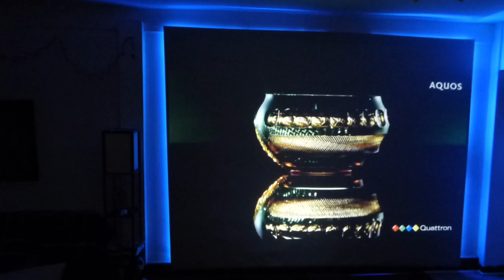WHY PAY MORE? CRYSTAL EDGE TECHNOLOGY SCREENS STARTING SCREEN 5' X 10 ONLY $468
Crystal edge technology screens blackout cloth using our new Smart technology gain! Now you can build your ultimate projector screen without all the complicated restrictions!

Official launch date 04/21/2016

CRYSTAL EDGE TECHNOLOGY SCREEN SPECS:
PRODUCT: Crystal edge technology screens blackout
cloth
CATEGORY: Projector screen heavy vinyl material with
borderless crystal edge.
GAIN CATEGORY: Smart technology gain
LUMENS REQUIRED: Color dark silver screens 300
lumens, Color Ultra lite silver lumens 300 , Color 4K black
lumens 2600
PROJECTOR FRAME INFO: Custom fix frame or
tension frame NOTE! frames are not included
WEATHERPROOF: Designed for indoor and out door
projector screen. Note! for best picture do not use in
direct sunlight!
COLOR FREE CHOICE: 4K black, Dark silver, Ultra lite
silver
SCREEN RATIO FREE CHOICE: 4:3 16:9 , 16:10 ,
NOTE! 235:1 NOT AVAILABLE AT THIS TIME.
HD, SVGA, AGX, AGXW 720i 720p 1080i 1080p
For HD & 4K gaming, movies, HDTV programs, design for
work or play
3D: Only Dark silver and Ultra lite silver
CRYSTAL EDGE TECHNOLOGY SCREEN INFO:
cracking and peeling resistant can be cut and sized to fit
your custom fix screen.
All kits from sizes of 100" to 150" include a free led lite
display kit with remote control and projector screen
adjustable wall mounting kit.